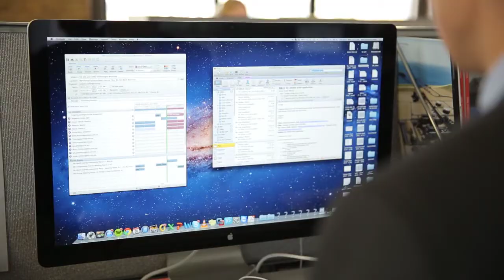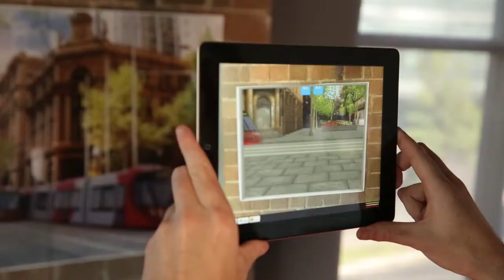How engineering strategies can effect positive change business | Laing O'Rourke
In this video, Laing O'Rourke's Clean Technology Leader, Will Rayward-Smith, and Innovation Engineer, Rowan Braham, shed light on devising engineering strategies that effect positive change in business.

The Engineering Excellence Group (EnExG) operates as a "think tank", identifying opportunities in the built environment where they can be strategic, long-term and think outside of the box, for example, using augmented reality.

The video also discusses Australia's engineering industry and what is on the horizon.